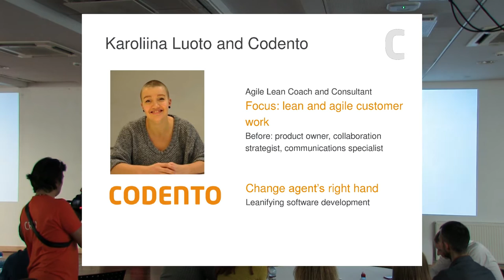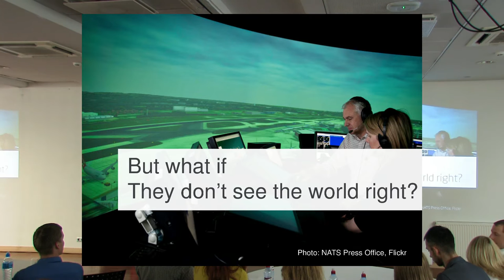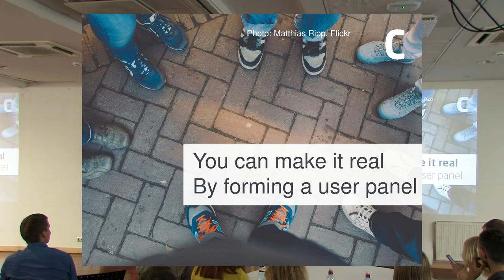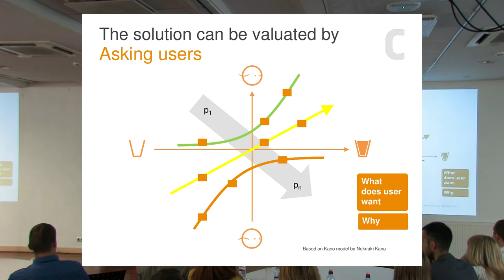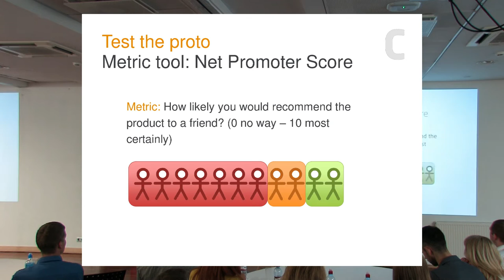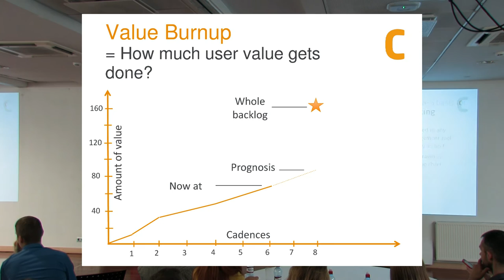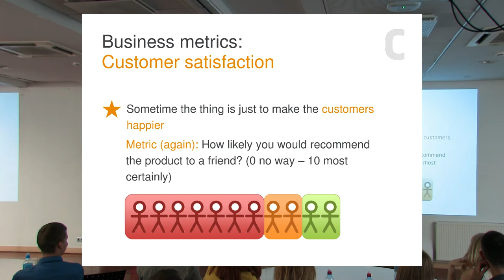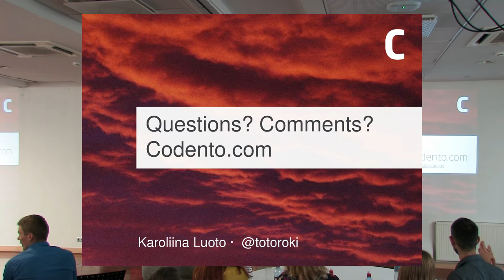'Lean Metrics - Measuring and Driving Change by Karoliina Luoto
In order to do successful development, you want metrics to tell you whether you are heading to the right direction. In this talk you will get an example of measurement stack aligned through strategy, customer, current operational mode - all the way to changes that you are introducing. From the session you will get example tools for measuring: Change in business environment, Customer understanding, Process cycle efficiency, Change implementation progress, Continuous improvement and learning. One key thing is also to keep the metrics lean. So sweep away the massive Excel sheets and bring in simple indicators that everyone can understand, from developers to decision-makers.